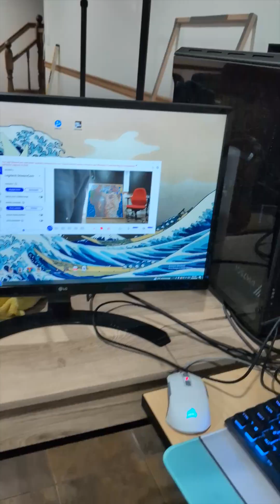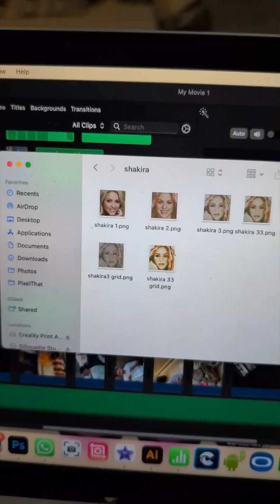Behind the Scenes-Shakira Rubik's Cube Mosaic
Come along with me, while I show you how I prepare for one of my projects!